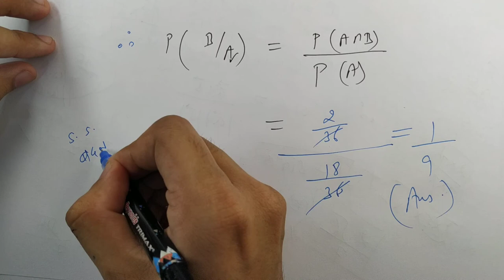#6 | Question.- 12 | Question Paper 2018 | CBSE Class 12th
Question.- 12  | Question Paper 2018

In this video, you can quickly revise concepts of CBSE Class 12th Maths.